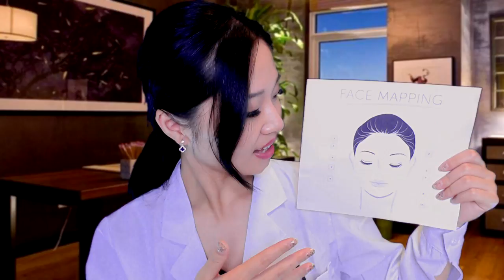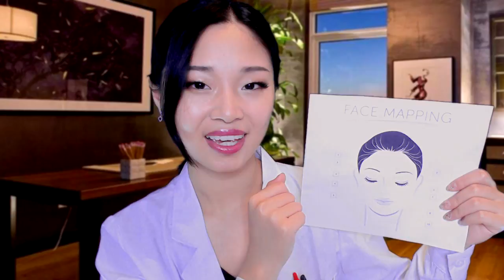[ASMR] Face Mapping Roleplay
Enjoy some personal attention in this ASMR role play where I use an ancient Chinese technique to map your face. There is some soft spoken and ear to ear whispers, paper and pen sounds, hand movements, cotton and towel sounds, and gentle relaxing face cleaning.

Amazon Wishlist